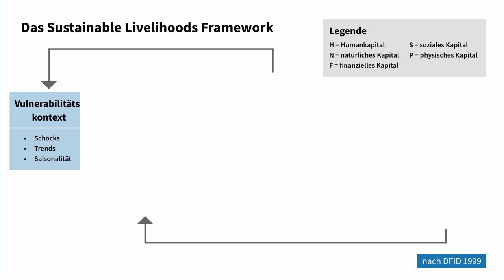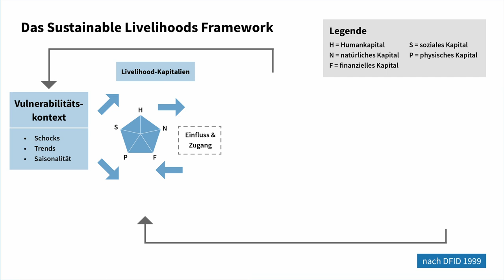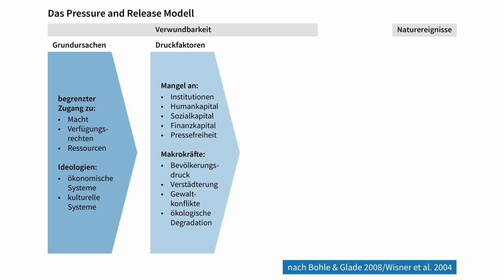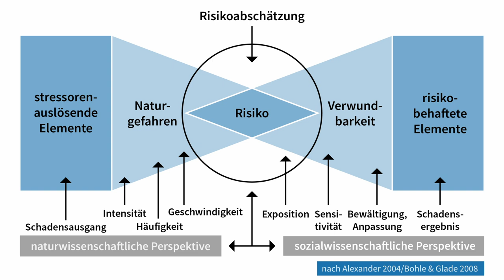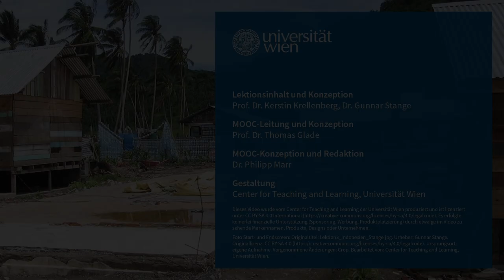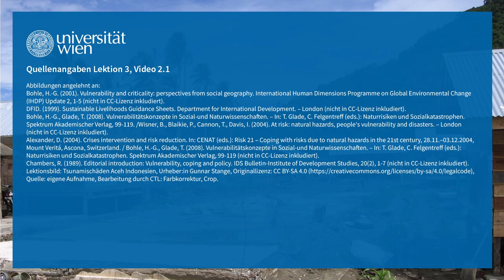NatKAT: Vulnerabilitäten und Resilienzen - Vulnerabilität (Lektion 3, Video 2.1) | iMooX.at